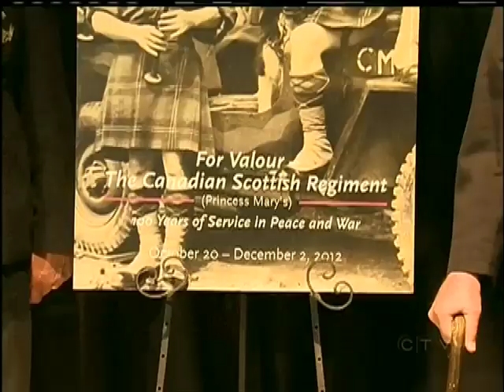Your Island Arts & Lifestyle: September 12, 2012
CTV's Adam Sawatsky has Your Island Arts & Lifestyle for September 12, 2012.
Stories covered:
- Chalk Art Festival to kick off in Bay Centre and Government St
- Royal B.C. Museum unveils new schedule of exhibits